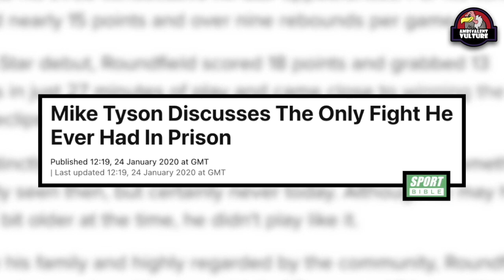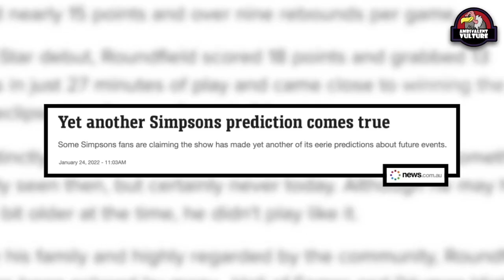Drederick Tatum's Changing Face: The Longest (and Best) Long-Running Joke EVER?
Despite revolving around the misadventures of the titular family, it wasn’t long into the series run that ‘The Simpsons’ became just as much about the town in which the show was set and the various secondary character within it, as it was about the struggles of the Simpsons.

As a result, numerous secondary characters have come and gone over the run of the series.  Generally, once a secondary character’s looks and personality is established, they rarely deviate from their initial attributes.

However, there has been a number of occasions when a characters appearance or persona changed dramatically.  And of all the secondary characters in the Simpsons, no-one has changed more than, boxer, Drederick Tatum, an obvious parody of Mike Tyson.

While Tatum’s personality has remained relatively consistent throughout the series, his appearance has changed dramatically since his first appearance in the Simpsons’ universe.

Of course, the obvious ostensible reason for this is that the show just wanted to make Tatum look more like Tyson than the original design did.

But… was there more to it?

During ‘The Simpsons’ golden era, the show was notorious for their subtle, though often biting satire.  So, with this in mind, was Tatum’s redesign part of a clever, long-winded in-joke amongst the staff?  Because, of all the characters in the Simpsons, Tatum is perhaps the only character for who an ever-changing appearance makes sense, given that he’s a boxer and has inevitably taken blows to the head, altering his appearance.  But, was this long-running, slow burning joke intentional… or just accidentally brilliant?